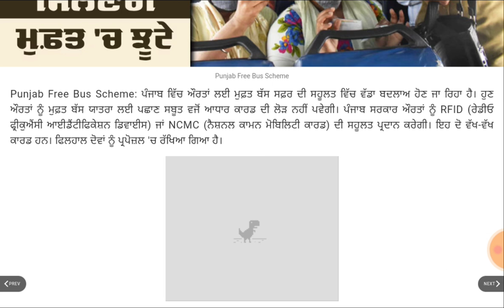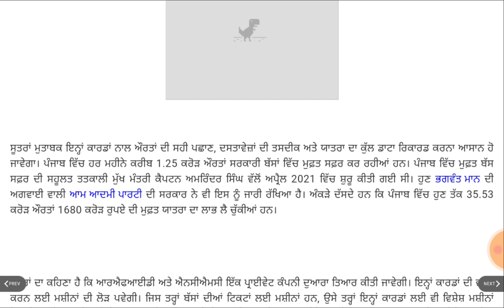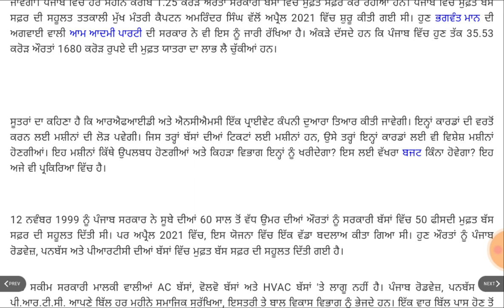ਸਰਕਾਰੀ ਬੱਸਾਂ ਵਿਚ ਬੀਬੀਆਂ ਦਾ ਸਫ਼ਰ ਹੁਣ ਨਹੀਂ ਰਹੇਗਾ ਫ੍ਰੀ 😱 ਪੰਜਾਬ ਸਰਕਾਰ ਨੇ ਕੀਤਾ ਇਹ ਫੈਸਲਾ